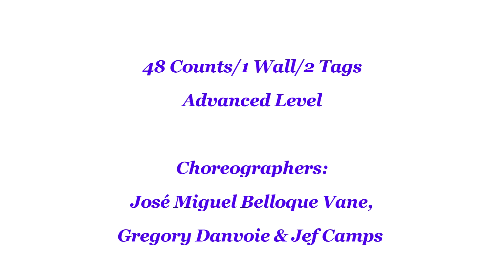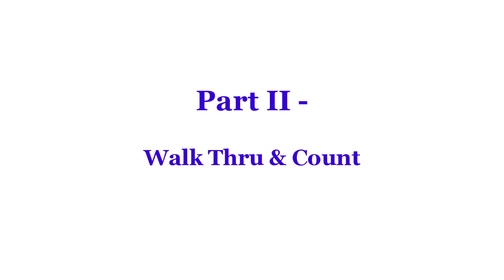What Makes A King - Line Dance (Dance & Teach)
Line Dance - What Makes A King
what makes a king line dance
Count: 48 Wall: 1
Level: Advanced
Choreographer:
José Miguel Belloque Vane (NL), Gregory Danvoie (BEL) & Jef Camps (BEL)
- October 2024